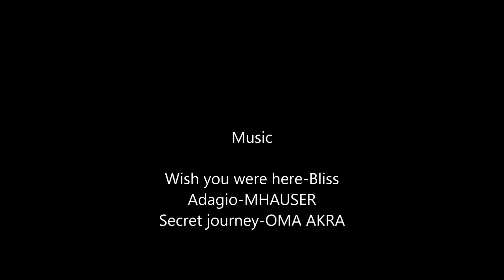บันทึกแห่งความโดดเดี่ยว(หลัง คุณ นงนภัส จากไป) บันทึกที่ 11 Maha Thingyan at Myanmar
บันทึกแห่งความโดดเดี่ยว(หลัง คุณ นงนภัส จากไป)
บันทึกที่ 11 Maha Thingyan at Myanmar

เมื่อร้อนร่าน
ทะยานอยาก
วิบากกรรมก็ตามมา
ทำไม่ต้องหาเรื่องใส่ตัว
ทนทุกข์ทรมาน
กับ
การเดินทาง
ทางโนนที
ทางนี้ที
ไร้ที่ สิ้นสุด
เหมือน
วิญญาณร่อนเร่
สัมภเวสีไร้ที่อยู่
ฤา
กู
ต้องบำเพ็ญภาวนา
ด้วย
ทุกข์กริยา
ตราบสิ้น ชีวา
ค้นหา
อะไรกัน

ยามเหนื่อยล้าทุกข์ทน
คิดถึง
คนที่ จากไป
ไกลแสนไกล

เวลานี้
ไม่มีใคร

สุดท้าย
เดียวดาย
ดิ้นรนค้นหา
ไม่พ้น
ทุกข์ทน
ร้อนรน
ตราบจนตาย

17/04/2561
เขียนจากเค้าโครงร่างที่ผลุดขึ้นมาตอนตีสี่ 10/04/2561
ที่ เมือง พะมอ Myanmar